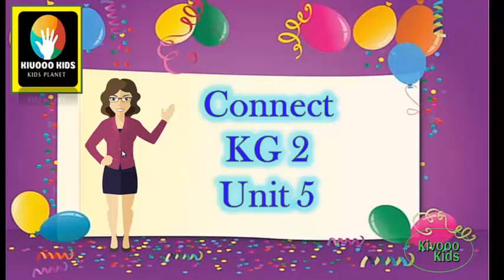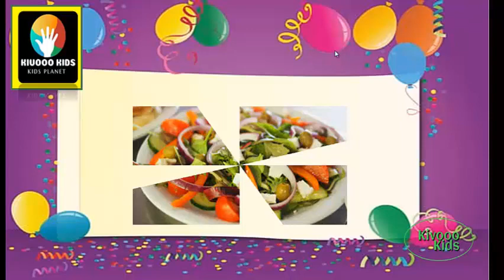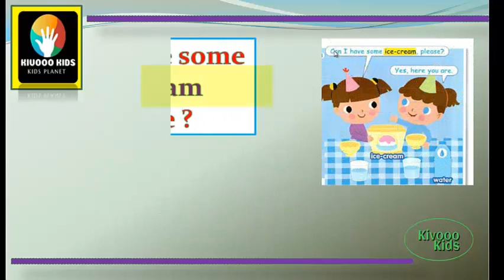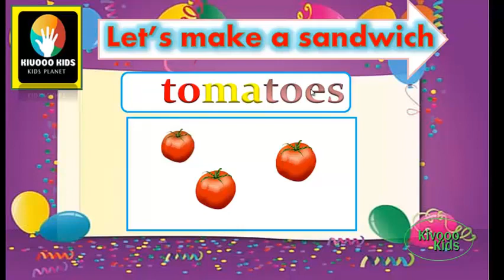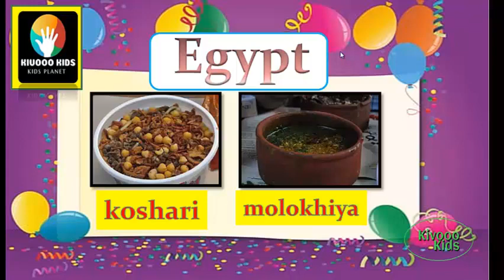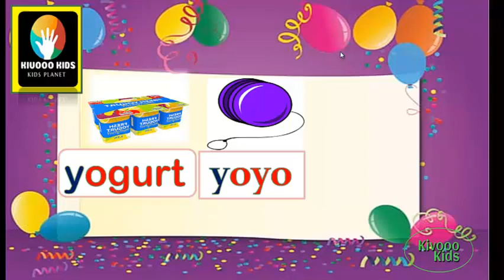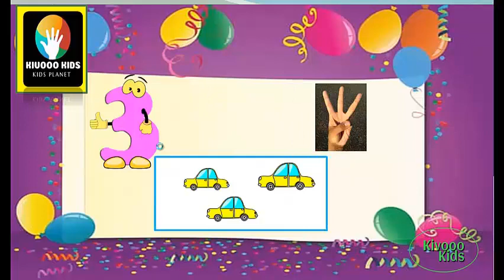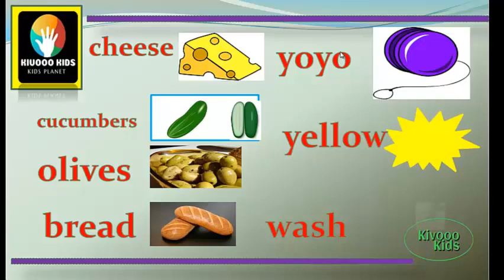شرح كونكت kg2 الدرس الخامس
ده لينك شرح كونكت كى جي 2   "unit 5"  اعملي شير لحبايبك عشان الكل يستفيد

عشان الطفل يفرق بين اسم الحرف ونطقه وشكله كابيتل وسمول
ويحفظ كلمات الحرف باغنية حلوة ممتعة وعشان تتاكدى انه عرف الفرق هتلاقي كمان تمارين

لو ابنك لسه صغير وعايزه تعلميه الحروف الانجلش وكمان سلوكيات حلوة